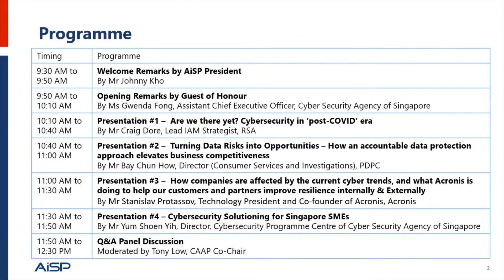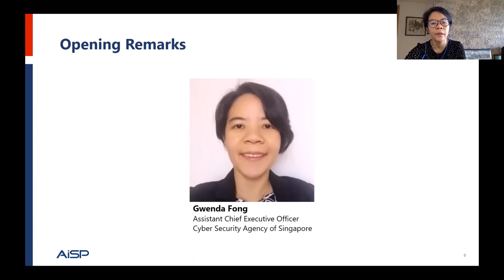SME Cybersecurity Conference 2020 - Opening Remarks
At the second SME Cybersecurity Conference 2020, our experts and practitioners from Singapore's cybersecurity ecosystem shared their insights and advice on how we can better managing cyber risks together—as one united community in 2021. Themed "A Safer Cyberspace for Singapore Businesses", this half-day event is under AiSP's Cybersecurity Awareness and Advisory Programme (CAAP).

Our Guest of Honour, Ms Gwenda Fong is the Assistant Chief Executive at the Cyber Security Agency of Singapore (CSA). Please click the video on her opening remarks on CSA's Safer Cyberspace Masterplan.

Please click here for the link to the Masterplan,